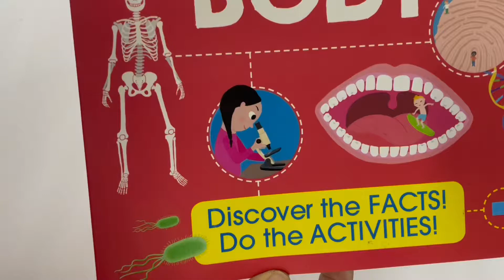9780655217442 Factivity Amazing Human Body Book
Your body really is amazing. It's a giving, breathing, moving, eating, talking, thinking machine. Just one human body has hundreds of bones, billions of bacteria and trillions of cells.

Take a trip around and inside the human body to learn the facts. Complete activities, puzzles, mazes, experiments, and more on your exciting journey.

- Part of successful Factivity illustrated reference and activity series
- More than 50 fun, age-appropriate activities, including puzzles, mazes, experiments, and quizzes.
- Written by established authors in conjunction with expert consultants.

Product detail
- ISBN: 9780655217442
- Format: Paperback I 128 pages
- Dimension: 270 x 215mm
- Language: English
- Publisher: Lake Press
- Publication year: 2021
- Country of Publication: Australia